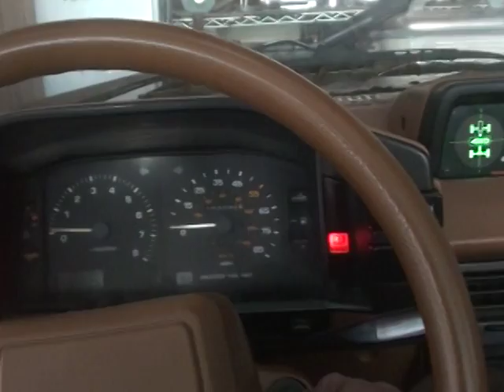Door to PO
older sony cam test